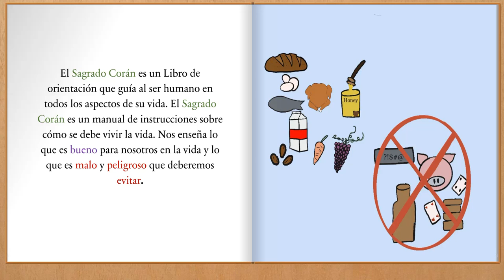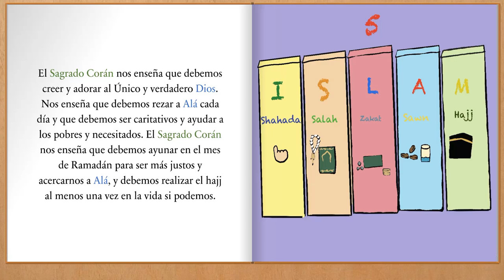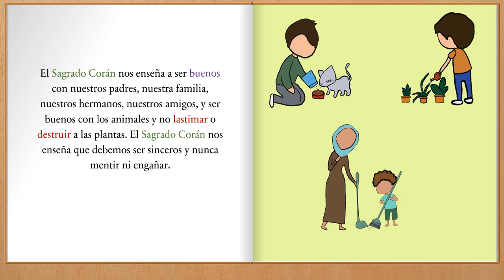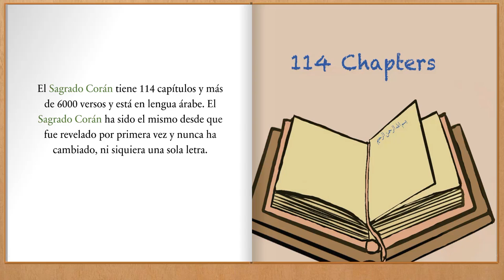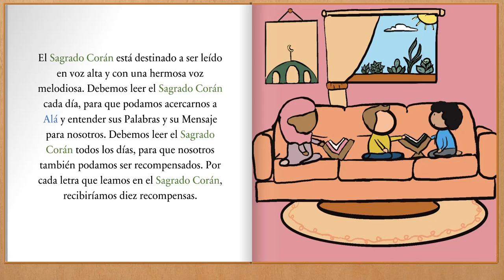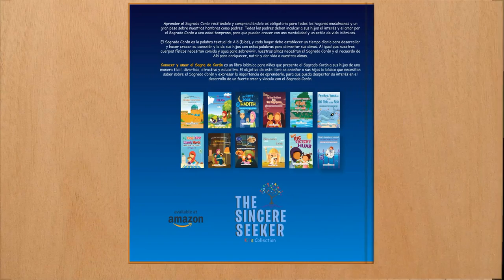Teach Muslim Kids about the Holy Quran Video Book for Children in Spanish (español)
Enseñe a los niños musulmanes sobre el Libro de video del Sagrado Corán para niños en español

Teach Muslim kids about the Holy Quran Video Book for Children in Spanish

BUY ISLAMIC BOOKS by The Sincere Seeker for Adults & Children on AMAZON: